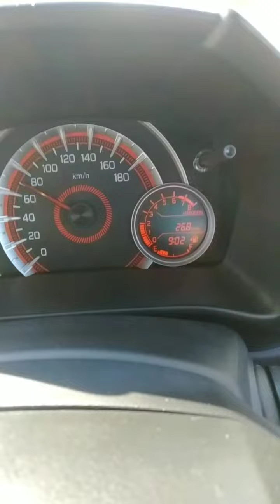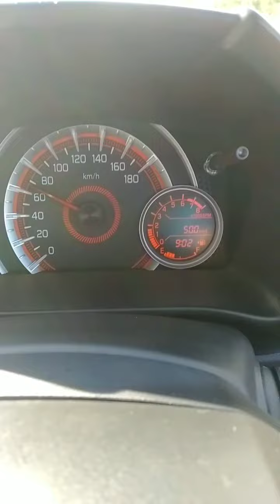New Celerio Zxi November 2022 miliege test and way of riding 15/12/2022